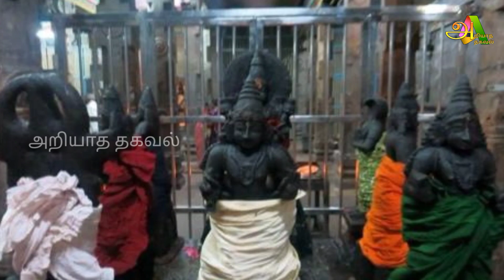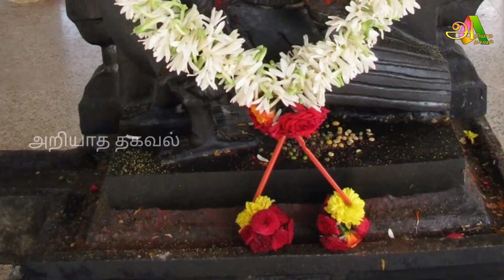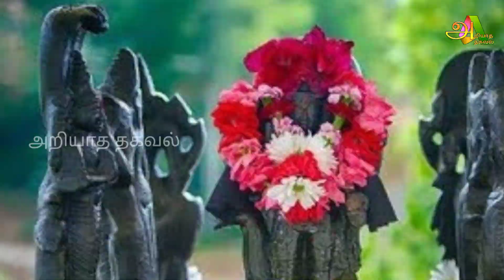12 வருடத்திற்கு பிறகு வரும் நாள் ! இந்த தீபத்தை ஏற்றினால் ! விதியை மாற்றிவிடும் !